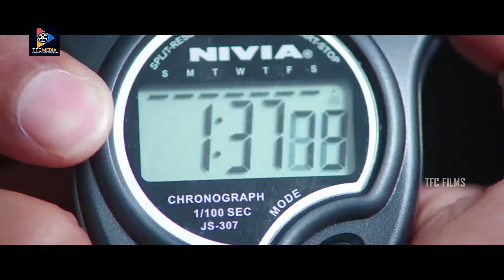అమ్మ పేరు పెట్టుకున్నావు అన్నయ్య అని పిలిచావ్ అన్నయ్య ఇస్తే తీసుకోవా..|| TFC Films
Keep Following Us For More Telugu Movie Scenes : అమ్మ పేరు పెట్టుకున్నావు అన్నయ్య అని పిలిచావ్ అన్నయ్య ఇస్తే తీసుకోవా..